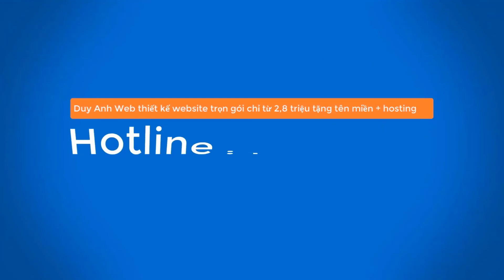Tiểu sử Robert Kuok “Vua đường châu Á”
Doanh nhân là phải chấp nhận mạo hiểm để nắm bắt cơ hội
Robert Kuok khởi nghiệp là một tiểu thương buôn bán gạo và đường, ở tuổi 97 hiện nay gia đình nhà tỷ phú không chỉ sở hữu những doanh nghiệp ăn lên làm ra thuộc đa lĩnh vực từ lương thực thực phẩm, cho đến khai khoáng, tài chính ngân hàng, địa ốc, vận tải và xuất bản phẩm mà còn tham gia đầu tư nắm giữ cổ phần chi phối một số tập đoàn lớn tại châu Á, bao gồm hãng sản xuất dầu cọ Wilmar International, Công ty bất động sản Kerry Properties sở hữu khách sạn Shangri-La Asia, Nhà xuất bản bưu điện buổi sáng Trung Hoa
Khởi nghiệp từ đường
Robert Kuok (Quách Hạc Niên) sinh ngày 6tháng10năm1923 tại Johor Bahru trong một gia đình người Malaysia gốc Hoa. Đầu thế kỷ 20, cha của ông Robert Kuok di cư tới quốc gia Đông Nam Á này từ Phúc Kiến, Trung Quốc. Là con út trong một gia đình 3 anh em, ông Quách có thể nói tiếng Phúc Châu, tiếng Anh và tiếng Nhật ngoài tiếng Malaysia. Tại Học viện Raffles, ông Quách là bạn cùng lớp với Cố thủ tướng Singapore Lý Quang Diệu.
Ngay từ nhỏ ông đã khẳng định tài năng kinh doanh bằng các tổ chức một văn phòng chơi chung với các bạn cùng tuổi. Được người nhà ủng hộ, khi lớn hơn một chút, Robert Kuok bắt đầu mở một cửa hiệu nhỏ để kiếm sống. Tài năng của ông được ghi nhận ngay sau khi tốt nghiệp đại học thông qua lần trúng tuyển vào làm việc cho Mitsubishi năm 1942
Người anh cả qua đời năm 1948 cũng là lúc Robert Kuok có bước ngoặt quan trọng trong sự nghiệp, ông cùng 2 anh trai mình thành lập công ty mang tên Anh em nhà Kuok chuyên thu mua nông sản và buôn bán mía đường. Ông đã thực hiện quyết định táo bạo vào 12 năm sau đó bằng kế hoạch mua đường từ Ấn Độ trước khi mặt hàng này sốt giá.
Cũng từ đó, ông mở rộng đầu tư vào các nhà máy đường và được mệnh danh là "Vua đường châu Á" khi kiểm soát tới 80% thị trường đường Malaysia, với sản lượng cung cấp 1,5 triệu tấn mỗi năm, tương ứng với 10% lượng đường sản xuất trên thế giới.
Kinh doanh đa lĩnh vực
Bắt đầu chuyển sang đầu tư bất động sản năm 1971, ông xây dựng khách sạn Shangri-La Hotel đầu tiên ở Singapore. Tiến công thị trường địa ốc Hong Kong sau đó 6 năm, Robert Kuok mua một đảo hoang và tiến hành quy hoạch cho khách sạn Kowloon Shangri-La mọc lên. Năm 1993, Robert Kuok đã cơ cấu lại doanh nghiệp của ông trở thành tập đoàn đa lĩnh vực bằng phương án góp vốn 35% cổ phần của Nhà xuất bản bưu điện buổi sáng Trung Hoa.
Ở thời điểm hiện tại, chuỗi khách sạn 5 sao Shangri-La đang là di sản nổi danh bậc nhất của vị tỷ phú Robert Kuok. Đó cũng là lý do ông dành hẳn 1 chương trong cuốn hồi ký về cuộc đời mình chuỗi khách sạn này.
Tuy nhiên, khi xây dựng khách sạn, không thể cắt giảm chi phí xuống dưới giá trị thực của công trình. Thực tế, mọi thứ đều có giá của nó và hàng tốt chắc chắn không thể quá rẻ. Đó là lý do vị tỷ phú gốc Hoa tin rằng cần phải tập trung vào khâu quản lý để tránh thất thoát không đáng có thay vì hạ chất lượng công trình.
Ngoài ra, ông còn tham gia nhiều dự án kinh doanh tại những nước Đông Nam Á, Trung Quốc và Australia. Cùng với sở hữu Trung tâm thương mại quốc tế Bắc Kinh, Robert Kuok còn có 10 nhà máy đóng chai cho hãng Coca Cola tại Trung Quốc.
Tấm gương làm việc không biết mệt mỏi
Với sự nghiệp đồ sộ như trên, tỷ phú Robert Kuok  trở thành biểu tượng của sự thành đạt. Những bí quyết kinh doanh của ông đã trở thành "kim chỉ nam" cho nhiều bạn trẻ.
Về quan điểm kinh doanh, Robert Kuok khẳng định rằng sự mạo hiểm là yếu tố quan trọng với doanh nhân hơn kỹ năng.
Ông nói thêm rằng mọi doanh nghiệp dù lớn hay nhỏ đều phải chấp nhận rủi ro khi dấn thân vào thương trường.
Một trong những bí quyết thành công của ông Kuok chính là làm việc chăm chỉ. Ông là tấm gương xuất sắc của một doanh nhân làm việc không biết mệt mỏi. Ông luôn làm việc hăng say, phấn đầu vì sự phát triển của công ty. Ngay cả khi đã hơn 90 tuổi, ông vẫn cùng các con quản lý công việc, điều hành công ty.
Tài năng kinh doanh là yếu tố quan trọng trên con đường dẫn đến thành công của tỷ phú Robert Kuok. Ngay từ khi còn nhỏ, ông đã sớm bộc lộc tài năng kinh doanh hơn người. Cụ thể, ông đã tổ chức một văn phòng chơi chung với các bạn cùng trang lứa.
Khi lớn hơn một chút, Robert Kuok được gia đình ủng hộ và hỗ trợ nên đã bắt đầu mở một cửa hiệu nhỏ để kiếm tiền. Tài năng và sự thông minh của ông được ghi nhận khi ông được nhận vào làm việc cho Mitsubishi năm 1942. Sau đó, ông đã từng bước gây dựng sự nghiệp tỷ USD mang đậm dấu ấn của bản thân.
Khả năng lãnh đạo, biết cách sử dụng nhân tài, có những quyết định kinh doanh táo bạo, tầm nhìn chiến lược... đã giúp Robert Kuok gặt hái được nhiều thành quả đáng ngưỡng mộ như ngày hôm nay.